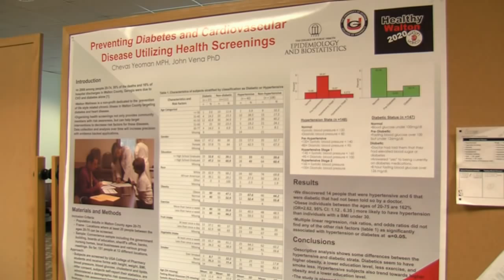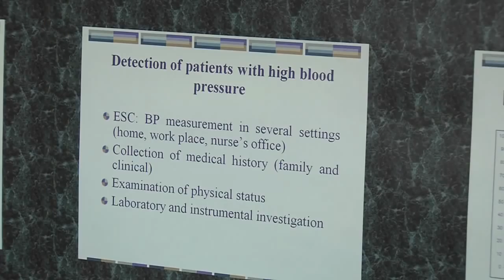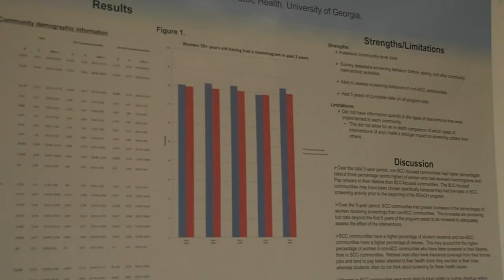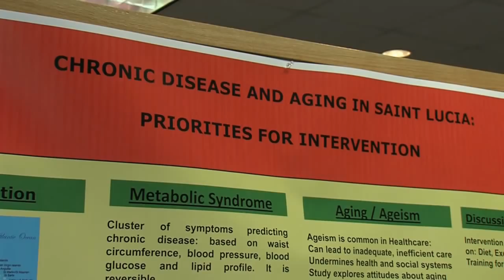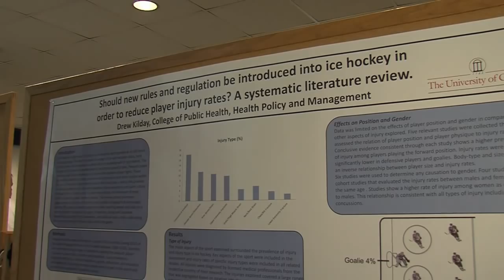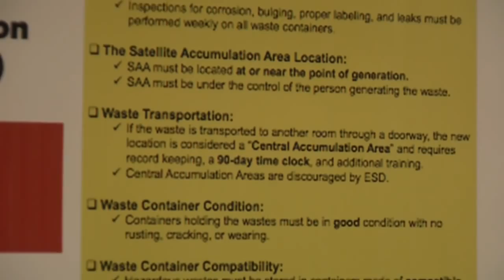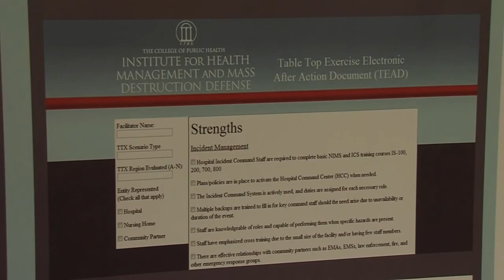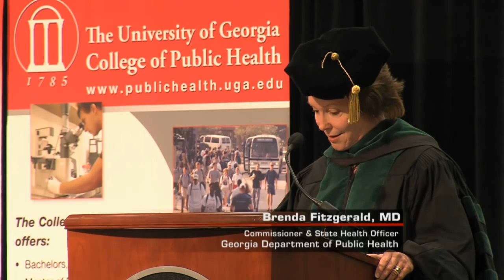PHI Episode 28: MPH Poster Day & Graduation 2012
The University of Georgia College of Public Health produces a television show titled "Public Health Impact". This episode highlights some of the many spring 2012 poster presentations by the master of public health students.  It also showcases the class of 2012 from the college at the annual spring graduation celebration.  Dr. Brenda Fitzgerald is also interviewed as the guest speaker.